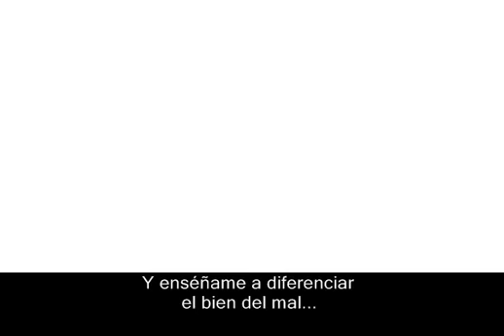Nickelback-Savin' me-Final Fantasy 7 Advent children-Traducida